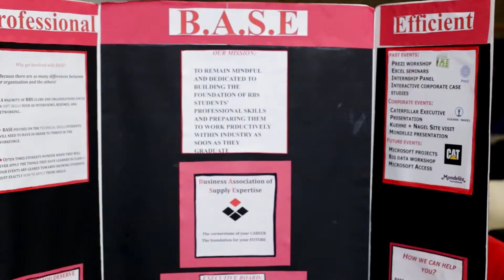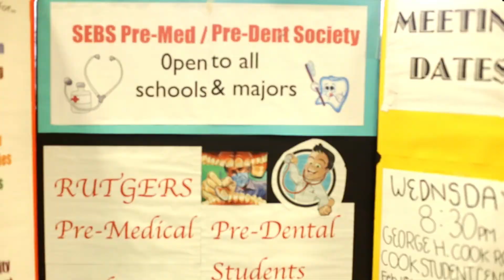Rutgers Involvement Fair Spring 2015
The Rutgers University Spring 2015 Involvement Fair gave students a chance to learn about the different student organizations on campus.